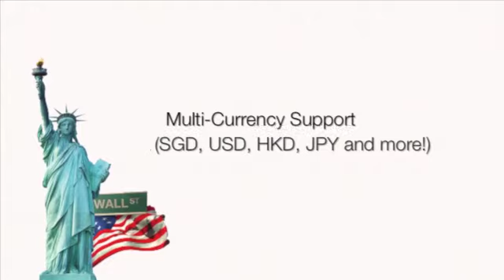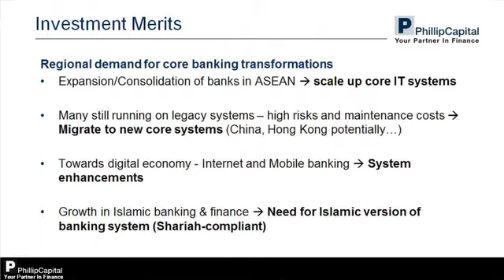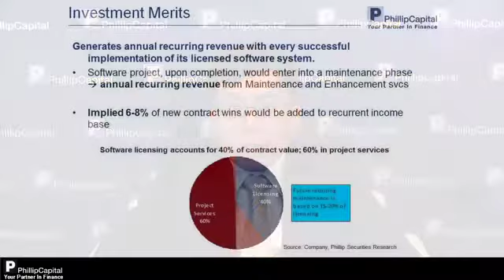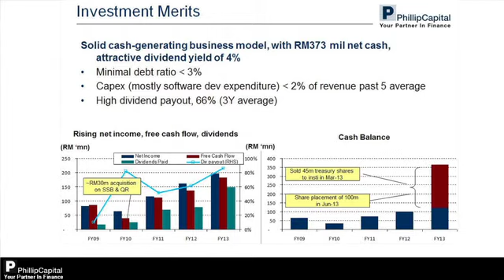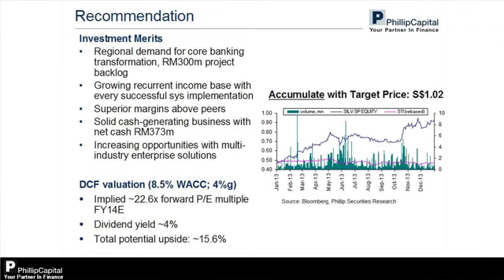PhillipCapital Weekly Market Watch 22.01.2014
Title: Silverlake Axis Ltd

Commentator: Colin Tan
Designation: Investment Analyst | Phillip Securities Research